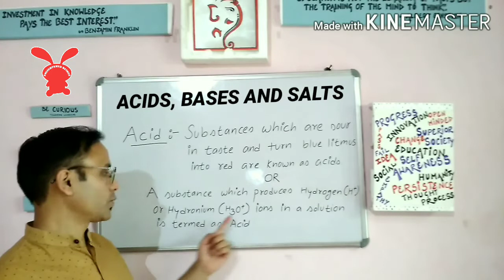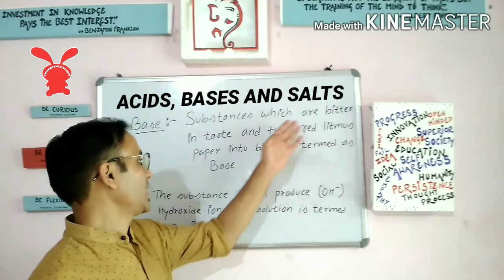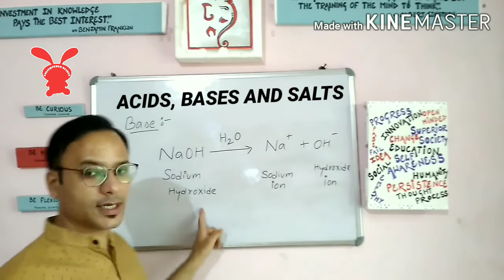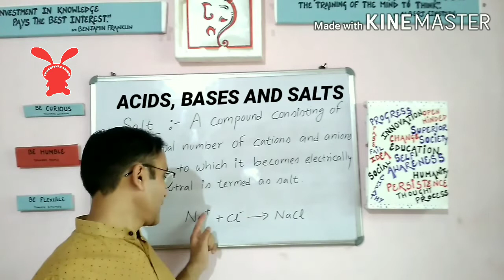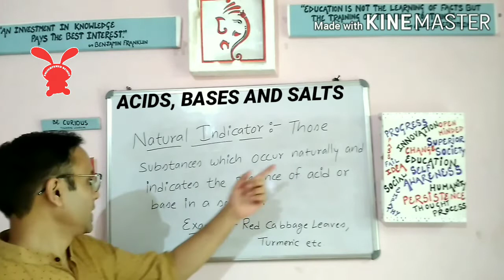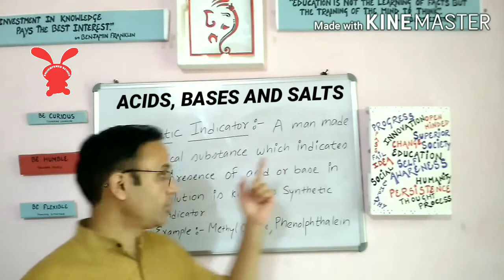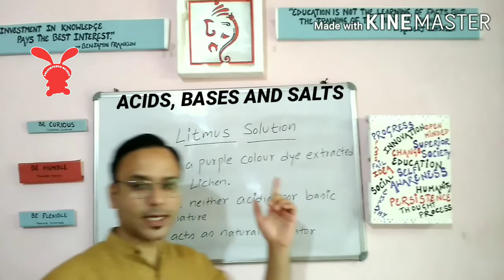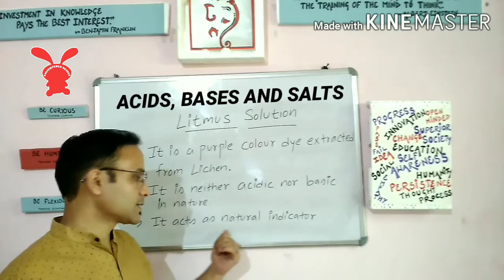Acids, Bases & Salts || NCERT Chemistry || Class 10th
In this video we will discuss second chapter of chemistry of NCERT class 10th.The title of the chapter is "Acids,Bases and Salts".First of all we will discuss basic terminologies of this chapter like Acids,Bases,Salts,Indicators and Litmus Solution.
Acids are defined as the substances which produce hydrogen or hydronium ions in a solution.
Bases are defined as the substances which produce hydroxide ions in the presence of a solution.
Salts are defined as the compounds which contains equal number of cations and anions which makes it electrically neutral.
Indicator is defined as the substance which indicates the presence of acids or bases in a solution.Indicators are further classified into two categories:-
Natural and Synthetic Indicators.
Natural Indicators are those which occur naturally in nature and indicates the presence of Acids or Bases in a solution.
Synthetic Indicators are those which are man-made chemicals and are used to indicate the presence of Acids or Bases in a solution.
A Litmus Solution is a purple colour dye which is extracted from lichen.It is neither acidic nor basic in nature and used as natural indicator.
All the topics will be explained with the help of simple examples,so that you can understand them easily.